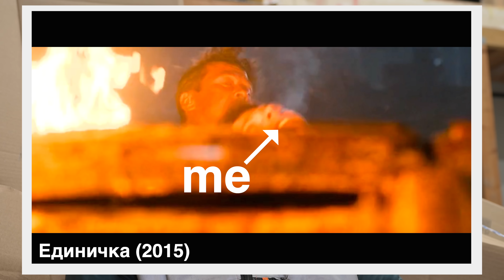This Is Why I Can't Be A Hollywood Stuntman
Special thanks to Jessie for an amazing talk about stuntmen daily life and the highlights of the profession! I wish everyone who is involved in the film industry and action stunts health and continue to tell stories!

Come to the gym!